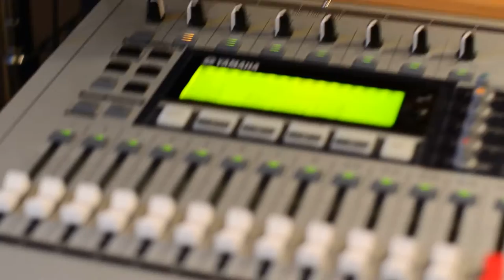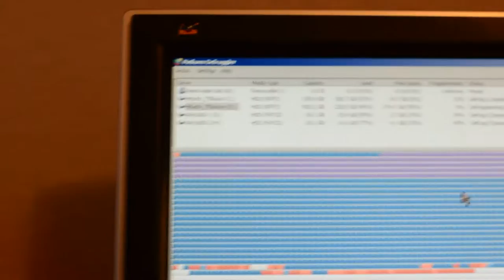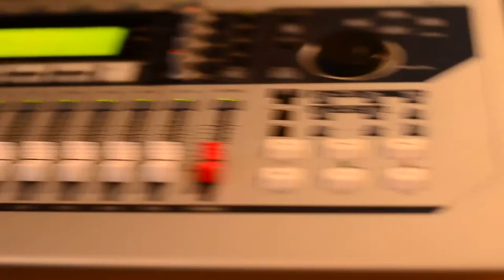Defragmenting the Yamaha AW-1600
I've gotten a few comments about my recording board, and while I haven't gotten a video made about it or what it can do, I can tell you that you can set it up to be just another external hard drive and use common defragmenting software.  I needed to free up some space, and I wanted to make sure everything was behaving itself.